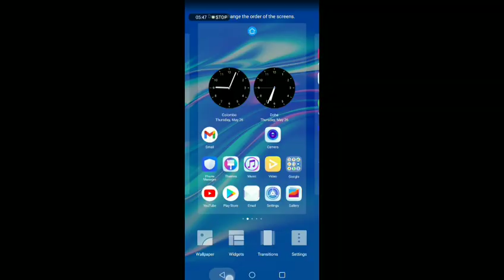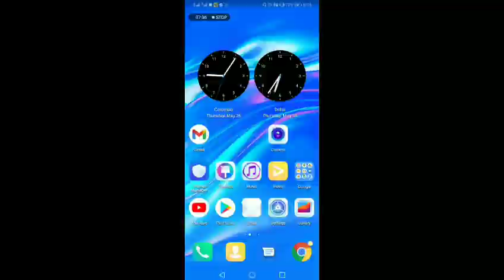කාටවත් බැන බැන ඉන්න වෙලාවෙ මෙන්න මේ වීඩියෝව බලන්න කවදාවත් වරදින්නෙ නැහැ